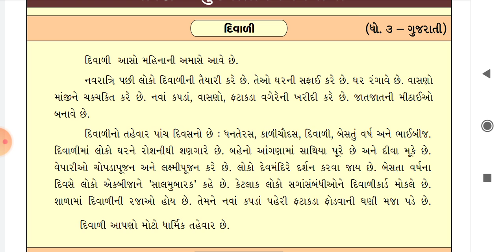Std - 3 Sub - Kalshor Date - 23/11/2020 H. W. વિડિયો જોઇને 'દિવાળી' વિશે નિબંધ લખવો.